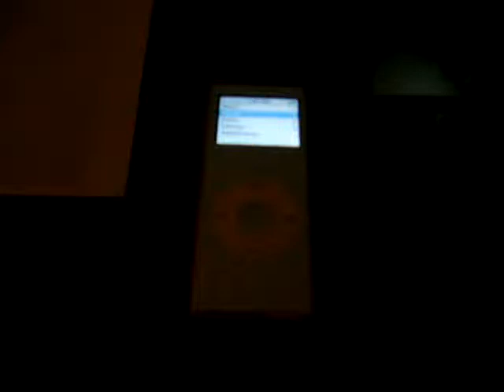New Ipod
Ipod